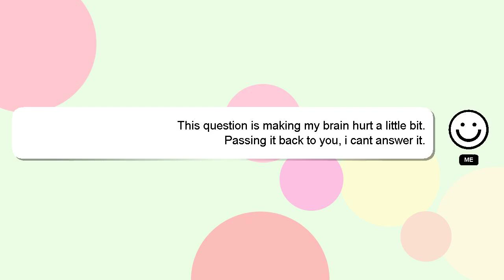SQL : Get return value from from SQL using execute reader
reader SQL SQL return execute from Get value from using :